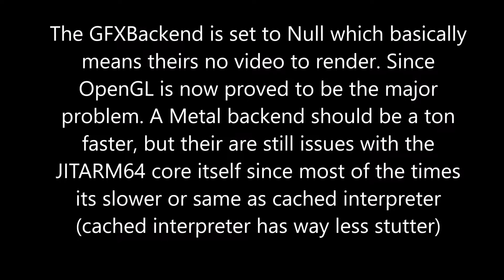GC4iOS Major-ish Update #2 (News/Notice)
GC4iOS can finally play games faster, but theirs a catch.